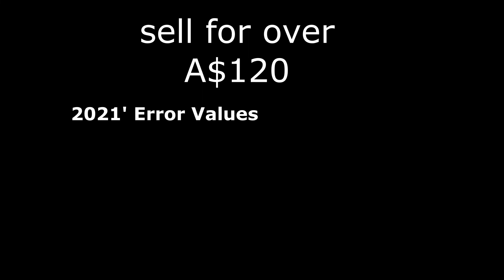Australian - Errors Stamp values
Error stamp - 2020' Desert Art Sheet-let Error missing AUSTRALIA.